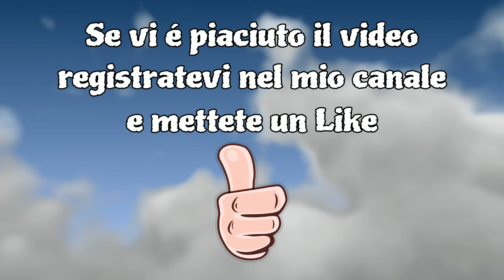Nuovo Acquisto * Ep: 4*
Graphics Giulia *